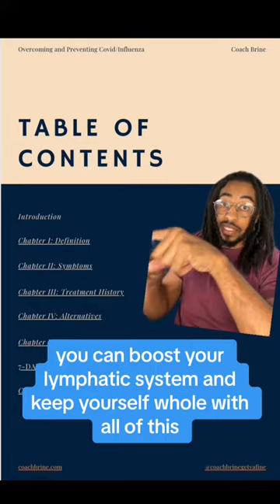COVIDPrevention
stitch with @Horrorfantasies 💎 greenscreen Coach Brine's book on holistic COVID prevention offers a unique and comprehensive perspective on safeguarding our health during these challenging times. His approach combines the wisdom of holistic wellness with practical strategies to enhance our immune systems naturally. By focusing on nutrition, stress management, adequate sleep, and overall well-being, we can strengthen our body's defenses.

What sets Coach Brine's guidance apart is his deep belief in the interconnectedness of mind, body, and spirit. He reminds us that by nurturing our mental and emotional health, we fortify our physical resilience. Through his book, he empowers us to take charge of our health proactively.

Holistic COVID prevention, as presented by Coach Brine, goes beyond surface-level measures. It encourages us to embrace a lifestyle that fosters vitality and immune strength, offering not just protection from COVID but also a path to holistic well-being. 🌿💪